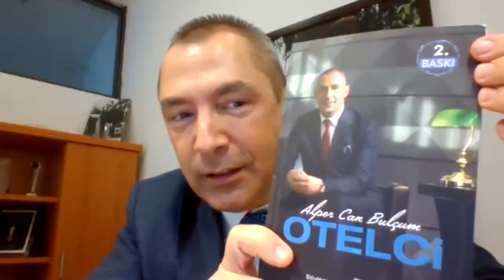“What makes a successful hotelier” by Alper Can Bulçum